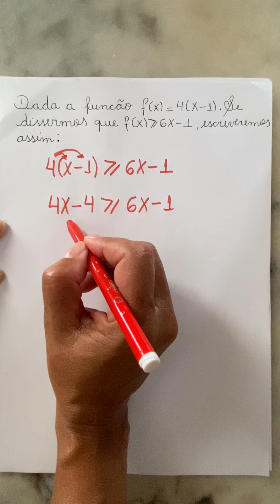Qual o resultado da função